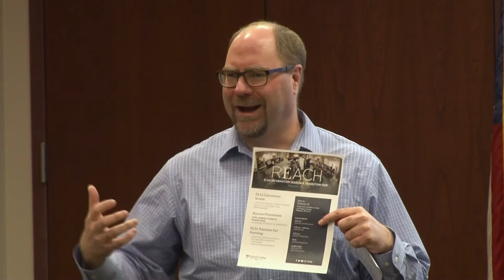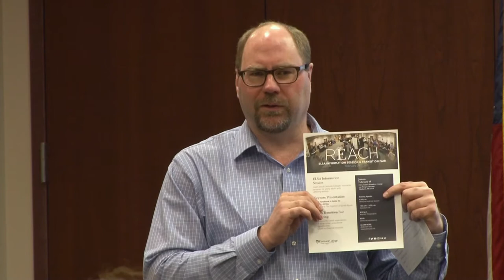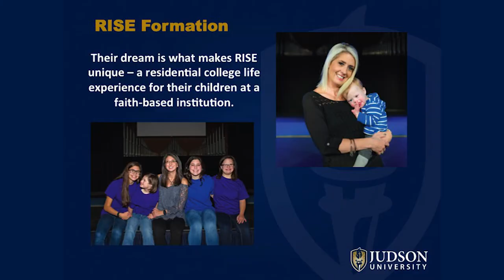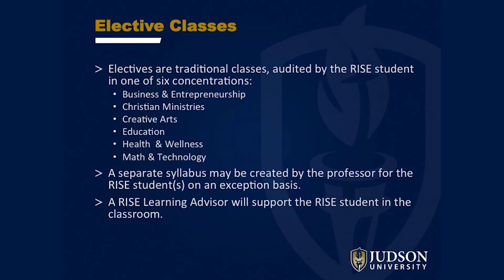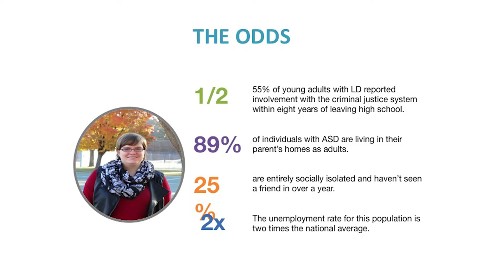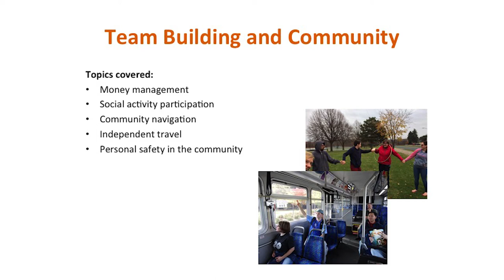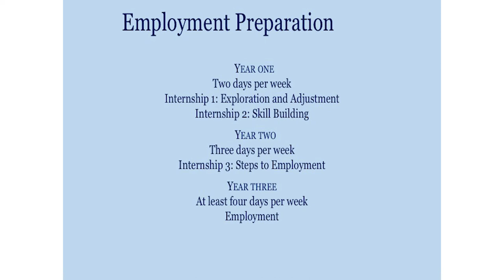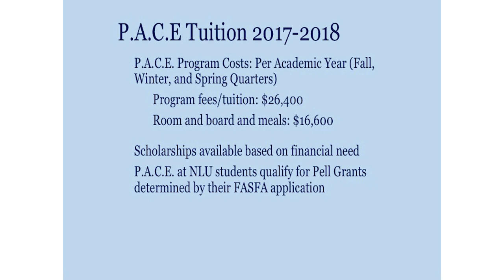Connect to Community Friday Forum -- Post-Secondary Options for Students with Disabilities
Connect To Community Friday Forum -- Post-Secondary Options for Students with Disabilities. January 12, 2018.
Speakers: Representatives from ELSA, Elmhurst College; Project TAP, Harper College; RISE, Judson University; Real Skills for Real Life, Minnesota Life College; and P.A.C.E., National Louis University.